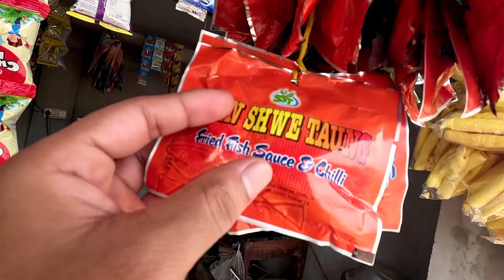teni rama ni o berai ly mani puri torkari cha ly laha